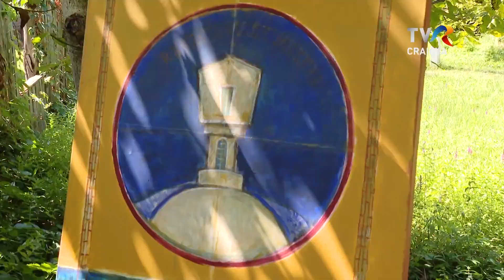Lumea de aproape - Tabăra de pictură și grafică de la Curtișoara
12 artiști plastici s-au întâlnit la Curtișoara, în județul Gorj, pentru Tabăra de pictură și grafică, organizată de Centrul De Promovare, Documentare și Cercetare „Constantin Brâncuși” din Târgu Jiu. Gazda evenimentului, Muzeul Arhitecturii populare din Gorj, i-a inspirat pe artiști, care au încercat să combine tehnici moderne de creație cu atmosfera pitorească în care s-au aflat pentru câteva zile.